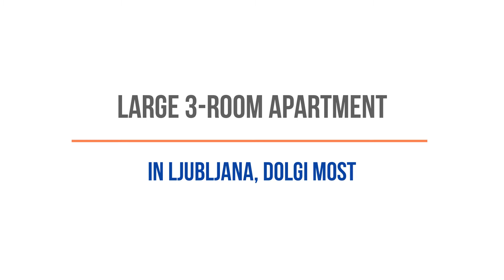Large 3-room apartment in Ljubljana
We sale 3-room apartment with an area of 122.5 m2 in Ljubljana, Dolgi most district.

This apartment was completely renovated in 2019, it is located on the 2nd floor in a building built in 1990 in a quiet location surrounded by well-kept private houses.

The apartment consists of an entrance hall that opens onto a spacious living room with kitchen and dining area and access to a balcony, two bedrooms and a bathroom. It is very bright and sunny flat with open views and green surroundings.

The apartment also has a garage for two cars. As an option - the possibility of buying a garden.

Nearby is the entire city infrastructure for life (public bus stop, shops, school, kindergarten, coffee shops, etc.).

Price is 318,000.00 EUR.

All types of real estate transactions in Slovenia.
Architecture, interior design and obtaining building permits.
Real estate insurance.